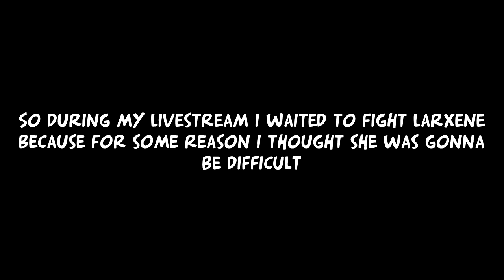How To Beat Larxene (Data) In Under 3 Minutes (Kingdom Hearts 3: Re:Mind)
straight up cheesed